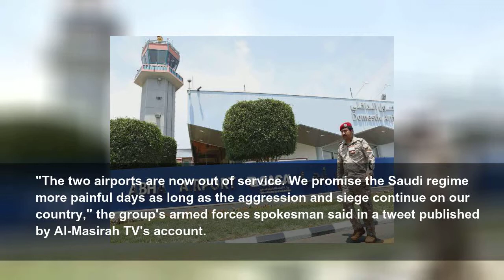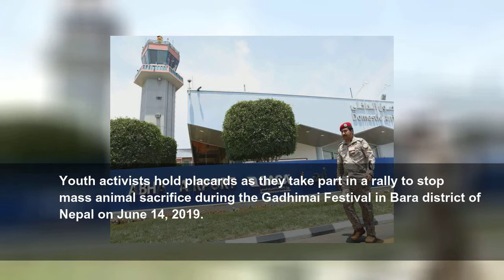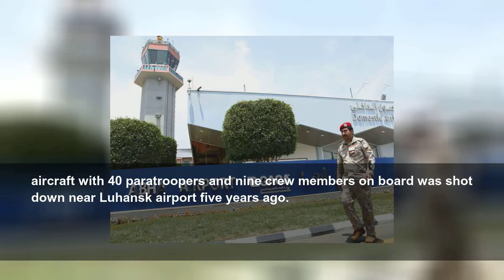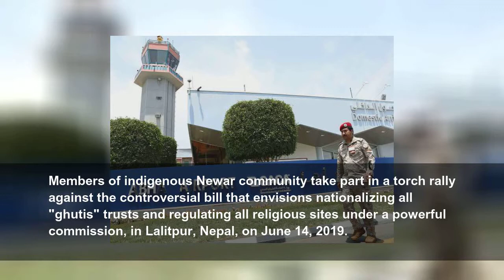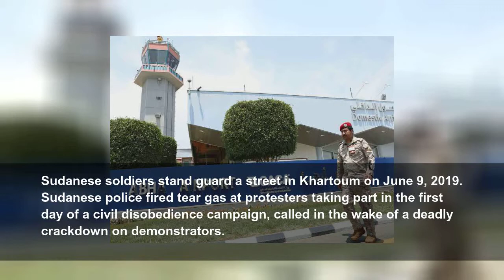Drone attacks on two Saudi airports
Yemen&#39;s Houthi movement launched fresh drone attacks targeting Jizan and Abha airports in southern Saudi Arabia.
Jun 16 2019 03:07